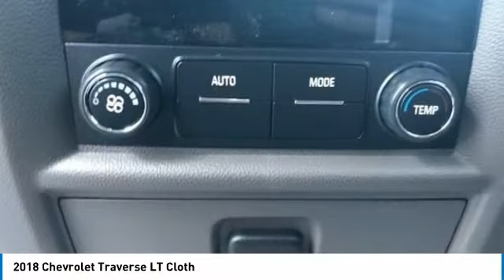2018 Chevrolet Traverse Mechanicsburg PA 180805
2018 Chevrolet Traverse LT Cloth

Lawrence Chevrolet
6445 Carlisle Pike

2018 Chevrolet Traverse LT Cloth Cloth w/1LT Red Tintcoat Cloth w/1LT AWD 9-Speed Automatic 3.6L V6 SIDI VVT